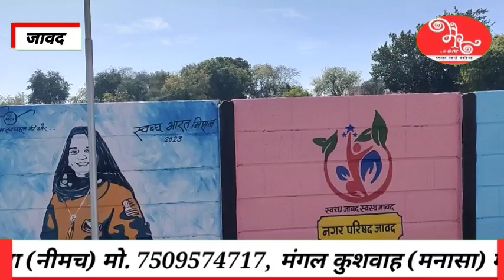जावद में कहा कहा हुए करोड़ों के विकास कार्य, कल की विकास यात्रा में क्या होगा खास